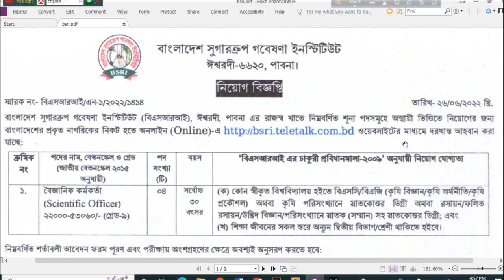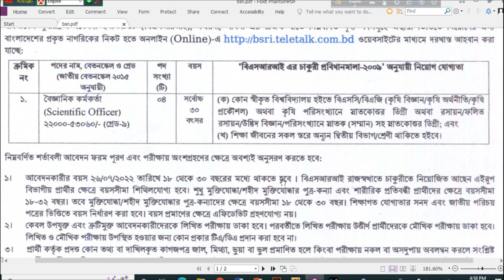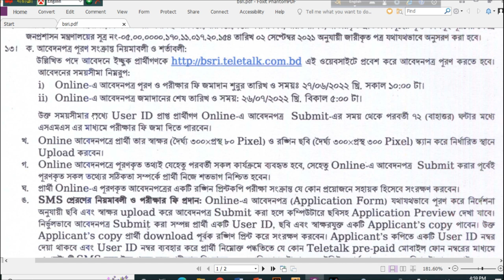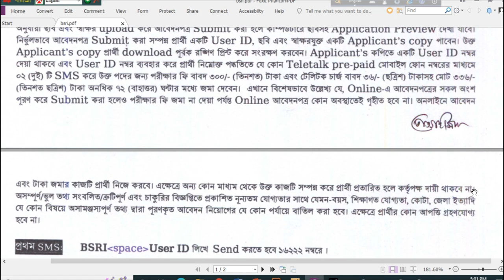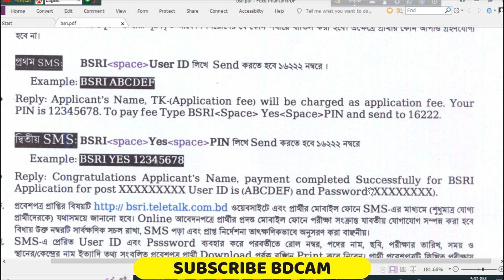বাংলাদেশ সুগারক্রপ গবেষণা ইনস্টিটিউট নতুন নিয়োগ বিজ্ঞপ্তি ২০২২ || বৈজ্ঞানিক কর্মকর্তা || BDCAM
বাংলাদেশ সুগারক্রপ গবেষণা ইনস্টিটিউট নতুন নিয়োগ বিজ্ঞপ্তি ২০২২ || পদের নাম  বৈজ্ঞানিক কর্মকর্তা || @BDCAM